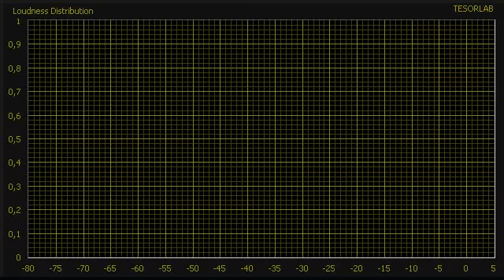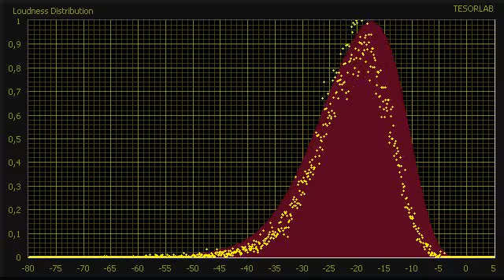Minor Swing - Rosenberg, Galliano, Cravero (ASDH)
Minor Swing - Rosenberg, Galliano, Cravero

Minor Swing Romane - Stochelo Rosenberg - Richard Galliano - Christophe Cravéro
Przesłano 1 sty 2011 przez mateomiarka